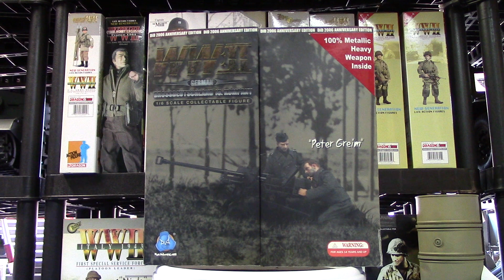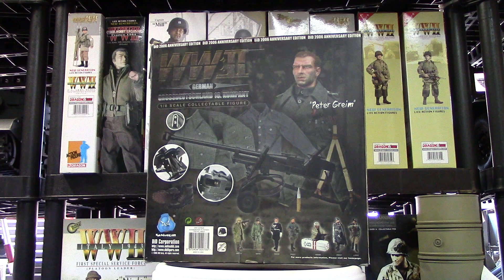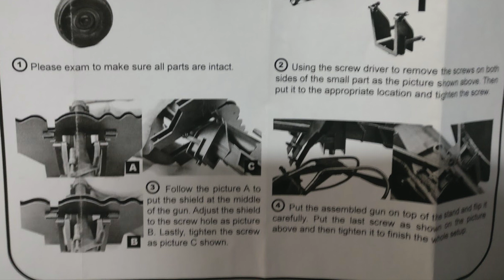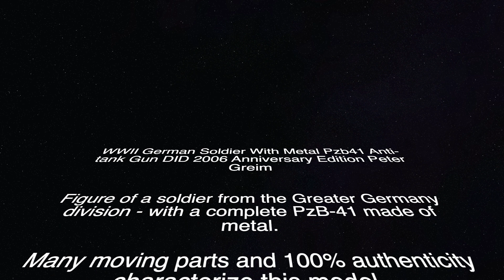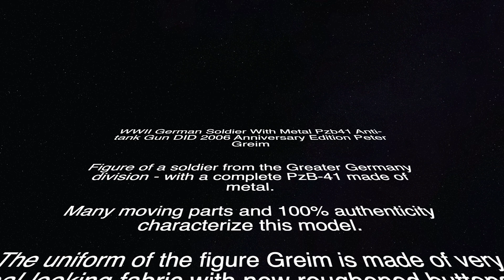DID 1/6th Collector's review figure WWII German Soldier With Metal Pzb41 Anti-tank Gun Peter Greim.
Did "Dragon in dream" Action Figure of a soldier from the Greater Germany division - with a complete PzB-41 made of metal. Many moving parts and 100% authenticity characterize this model. The uniform of the figure Greim is made of very real-looking fabric with new roughened buttons.

Kit include :
Figure Greim, gray uniform shirt, field-gray trousers, a short uniform jacket with EK ribbons, shoulder flaps to be attached with division markings, boots made of genuine leather with laces and fittings; a field-gray boat, braces, a wounded - an EK and an infantry tower badge with hooks to attach like the original and a complete PzB-41 with real tires, a barrel and linkage made of metal and many other details.